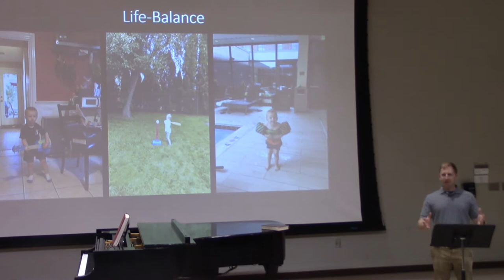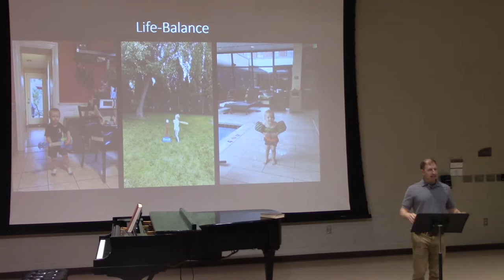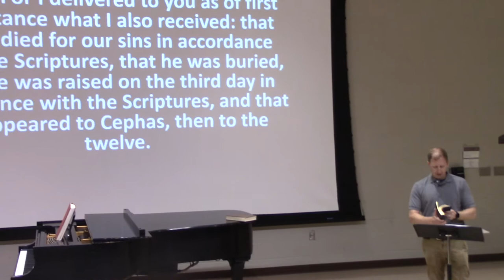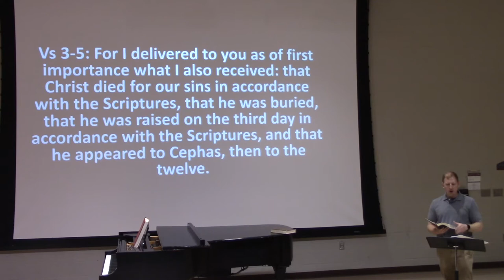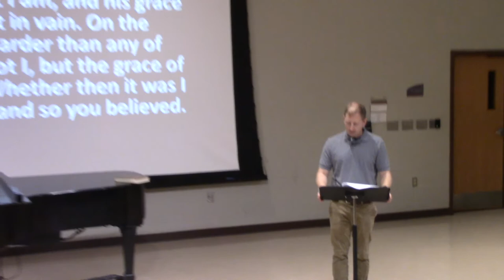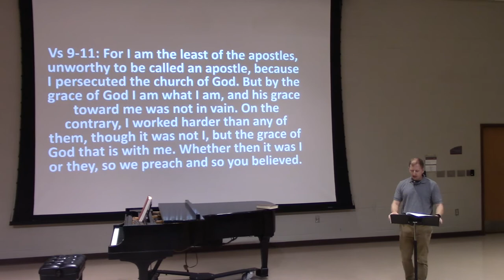Know It (The Gospel: Know It, Live It, Share It) - Week 3 Csehy 2019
Series: The Gospel: Know It, Live It, Share It

Speaker: Bill Cliff
Monday Chapel
1 Chorinthians 15:1-11